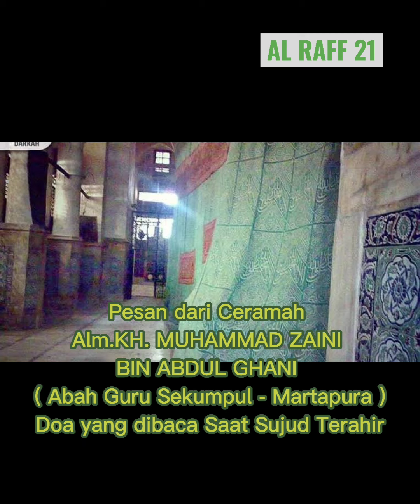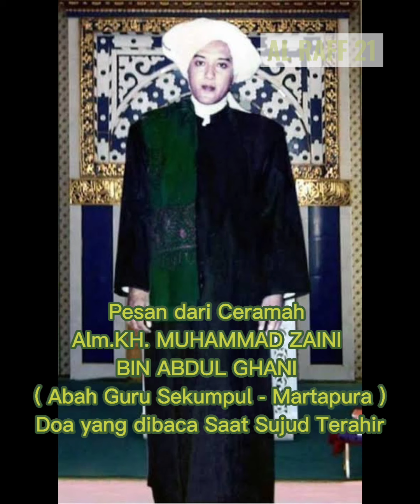Mendoakan Ibu Bapak dan baca7x Ihdinash Shirathol Musaqiim.Pesan Abah Guru Sekumpul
Video berikut menyampaikan

Pesan dari Ceramah
Alm.KH. MUHAMMAD ZAINI
BIN ABDUL GHANI
( Abah Guru Sekumpul - Martapura )
Doa doa yang dibaca Saat Sujud Terahir.
3x doa Ibu Bapak
7x ihdinash Shirathol Musaqiim.
10x Rabbana atina fiddun ya Khasanal..sampai akhir..

Semoga Bermanfaat..Amin Ya Rabbal Alamin...